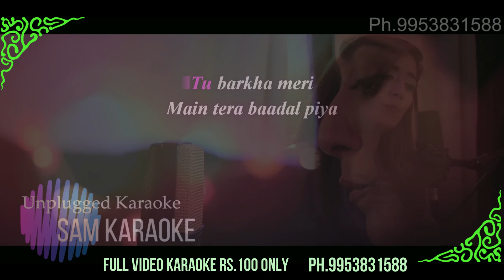Kalank (Jonita Gandhi Cover) [ Video Karaoke Available ] Rs.100 only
Full Video Karaoke Rs.100 only
1200+ MP3 Karaoke Pack Rs.2000  Only
500+ Video Karaoke Pack Rs. 2000 Only